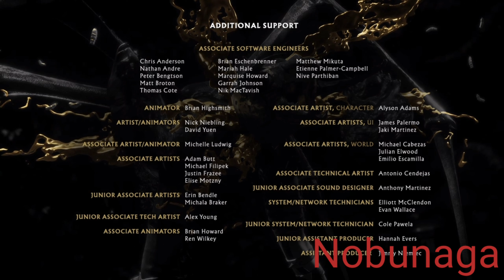Detonado torre klássicas mortal kombat 11 com o Geras...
O vídeo de hoje é do jogo mortal kombat  um clássico dos jogos de lutas com muitos personagem , e sem falar que é um dos jogos que gosto muito com modo história junto com luta da muito gosto de jogar esse tipo de jogo do ps4 e desvendar o mistério e os segredos desse jogo maravilhoso que muita gente gosta e tem sempre vários personagem que adoramos muito tanto um mocinho quanto de um vilão e seus poderes maravilhosos que nos deixa encabulado ..